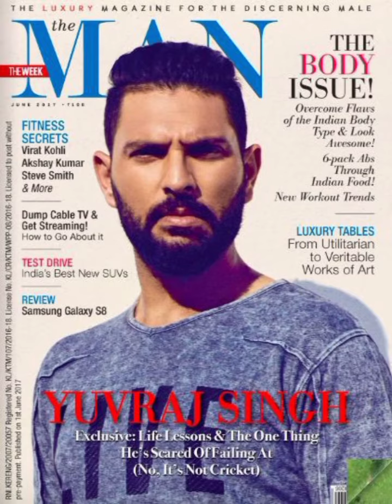Yuvraj Singh vs Shahid Afridi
Yuvraj Singh vs Shahid Afridi@pakvsindiabeauty5206